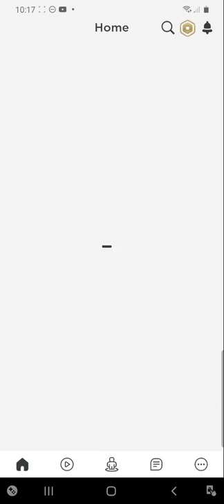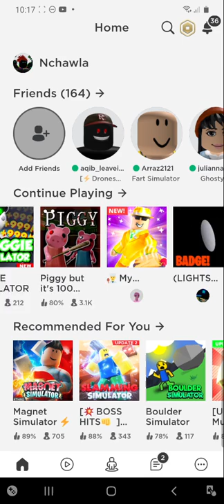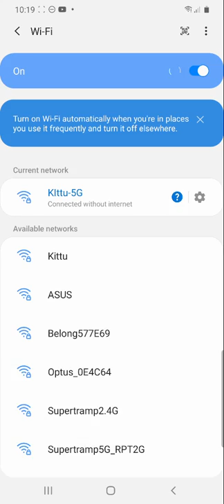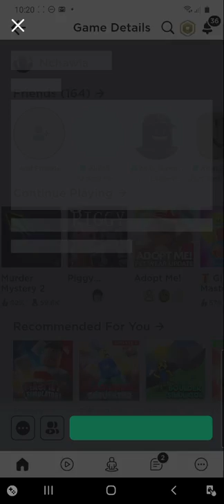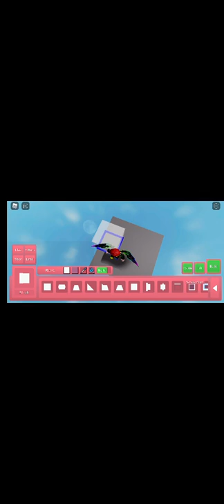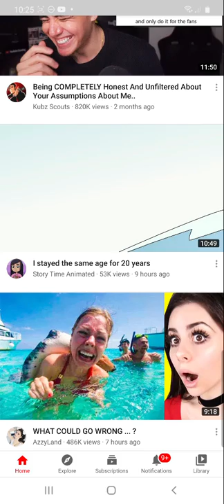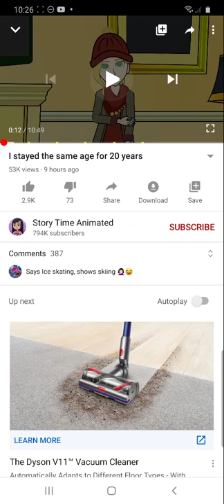9 August 2020